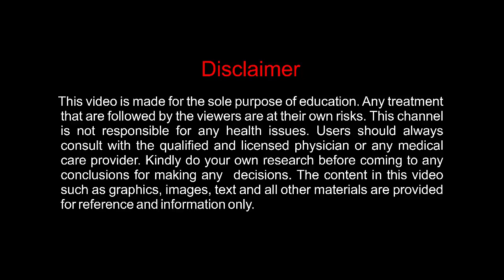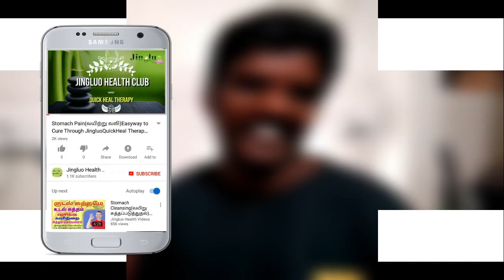Kidney Stone Removed in one day at Jingluo Health Club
Mr. Jayachandran from Mettupalayam got Cured from Kidneystone Problem in one day at Jingluo Health Club, Ganapathy, Coimbatore.

Jingluo Health club helps you to Improve your health by giving treatment using traditional methodology like
Acupuncture
Acupressure
Quick Heal
Homeopathy
Reflexology
Kinesiology Taping
Detox Therapy
Aroma Therapy
Auricular Therapy
Chiropractic Therapy
Cupping Therapy
Colour Therapy
Seeds Therapy
Leaves Therapy
Flower Therapy
Moxa Therapy
Massage Therapy
Varma Therapy

Jingluo Health Club
166, Prithivee complex,Ground Floor, Sathy Rd, near Suriya hospital Ganapathy, Coimbatore, Tamil Nadu 641006